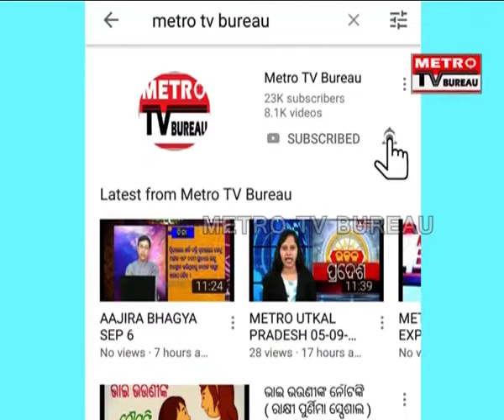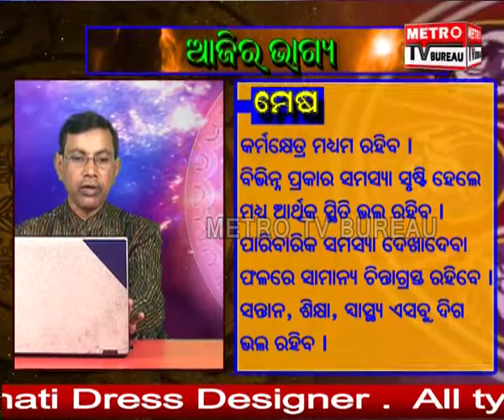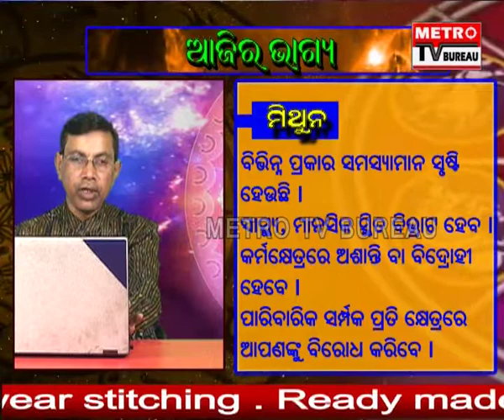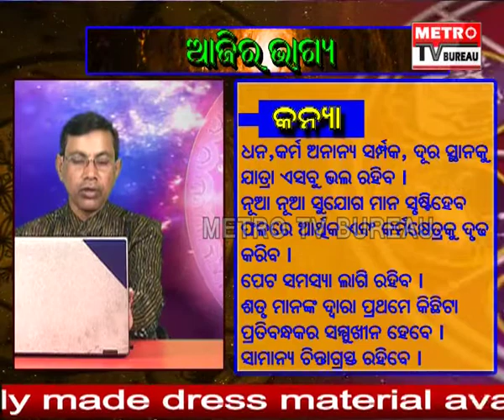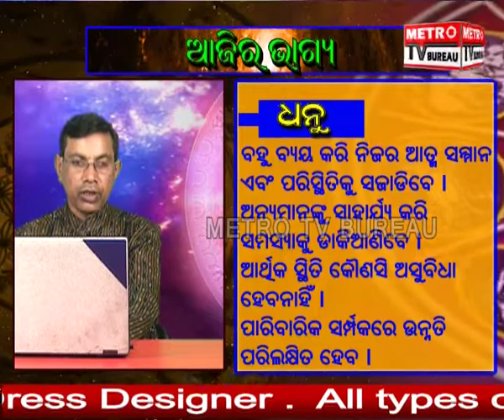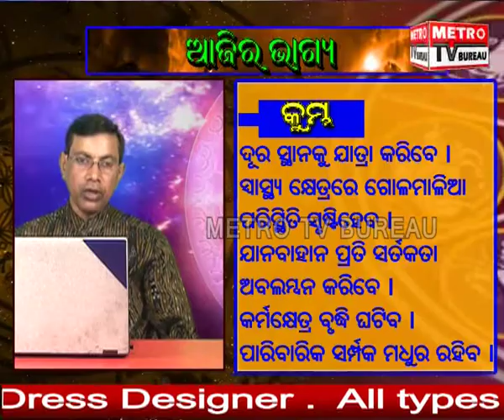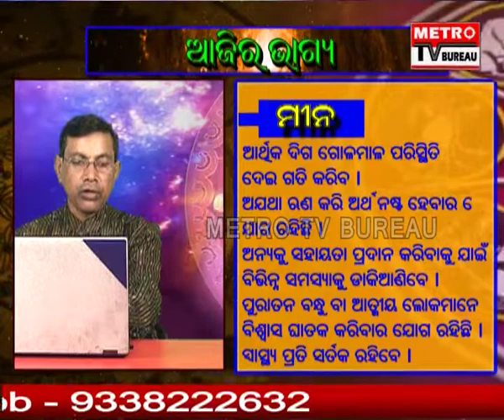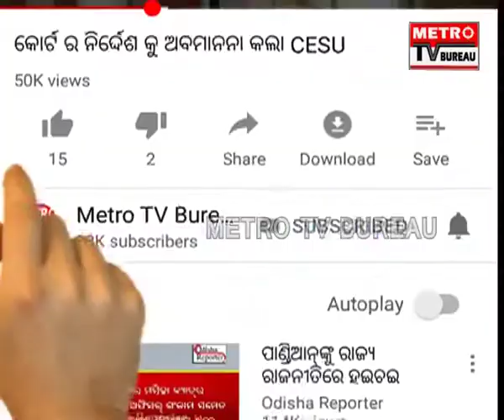Aajira Bhagya Dec 23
horoscope reading,astro world,odia astrologer,bhagya bhabisy,rashifal by name,kundali bhagya